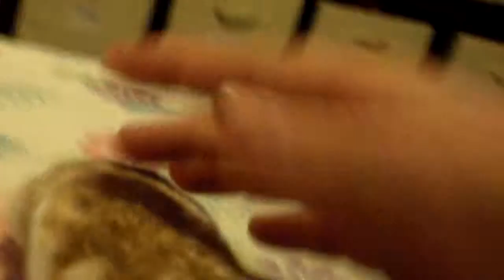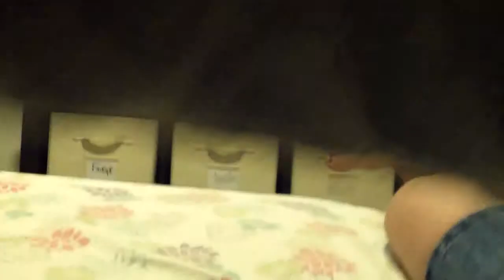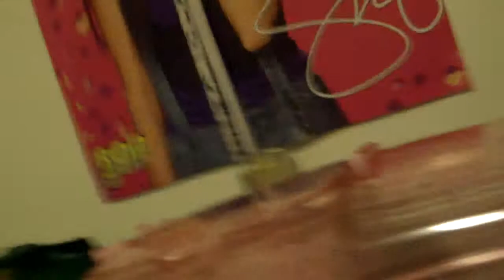About My Pets